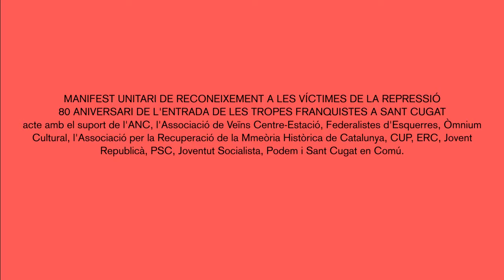Manifest unitari de reconeixement a les víctimes del franquisme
Acte celebrat en el 80è aniversari de l'entrada de les tropes franquistes a Sant Cugat, llavors Pins del Vallès.